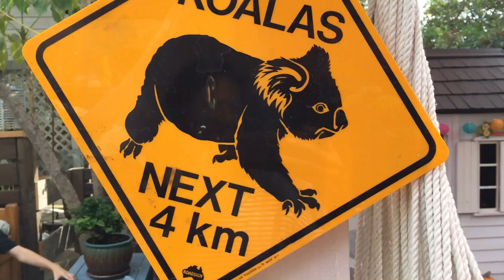It’s Personified Mini Rap Monday’s | week 1 | dogs vs cats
I asked all my followers and friends to vote DOG or CAT ?? And dogs won by a landslide! So now as promised by yours truly, a mini rap about dogs.